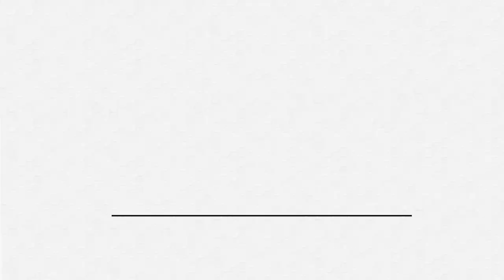Black Representation in Horticulture, Media and Books with Colah B Tawkin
In this video, Colah B Tawkin of Black in the Garden shares updates on black representation in horticulture, specifically in garden decor and plantrepreneurship.

Check out the full episode where Colah talks about the past, present and future of Black people in horticulture

[00:35] Colah’s update on Jerome the Gnome
[01:51] Why diversity in the garden matters
[03:51] Black representation in media, books and podcasting
[05:43] How representation brings opportunities for black people